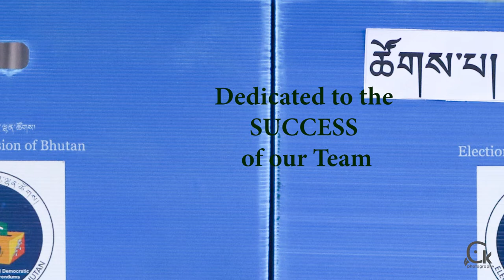3rd LG Election, Jangchubling MSS Team, Chhudzom Gewog, Sarpang Dzongkhag.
Dedicated to the Success of 3rd LG Election by Jangchubling MSS team.